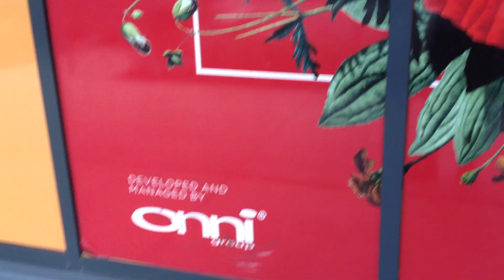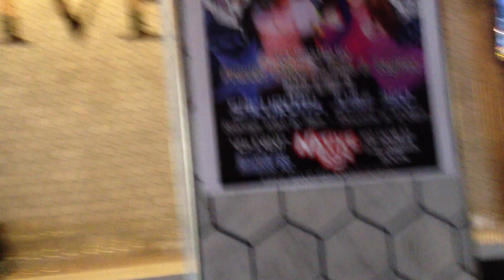Restaurants and murals at the corner of Hope and Flower in Los Angeles, filmed by Adrienne Floreen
Unfortunately I was unable to keep my promise to return to this restaurant and try the food. I was unable to eat almost any solid food after having dental work during my trip to Los Angeles. But if you end up in Los Angeles in the old town area near the downtown, perhaps you should try it and tell me if it's good or not so I can go there on my next trip if it is good.

I pointed out the Foxglove (Digitalis) plant in the mural because it is a commonly grown flower that is deadly poisonous for the same reason it's used to make a life saving medication that stops heart attacks because a very tiny piece of the plant, especially the flower, can affect one's heart rate, that seems to be in everyone's garden and most people are unaware of the danger (and uses) of the plant. If I painted a mural of Foxglove flowers I would put a little description of what they were below.

I'd also write similar descriptions for the other flowers portrayed in the mural.

This video was filmed on May 28th, 2023, at 2:32 p.m. in Los Angeles, California.